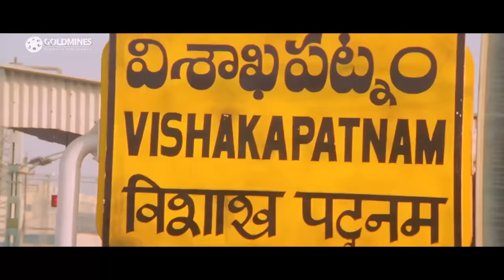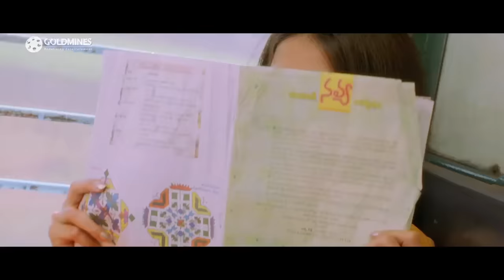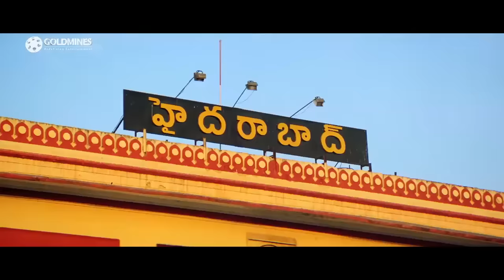देखिये अल्लू अर्जुन ने ट्रैन में कैसे सब लड़कियों को बेवकूफ बनाया l हैप्पी फिल्म का बेस्ट कॉमेडी सीन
Movie Name - Dum